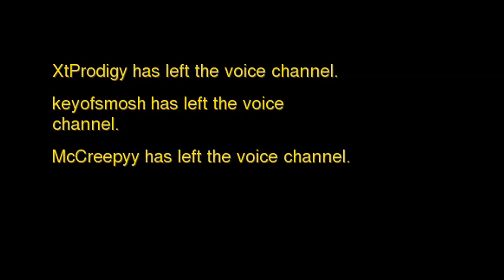Why I Hate Playing Healer... "You Should Be In The Kitchen"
Also if you would like me to attempt to play other characters I will gladly do so on my smurf account!